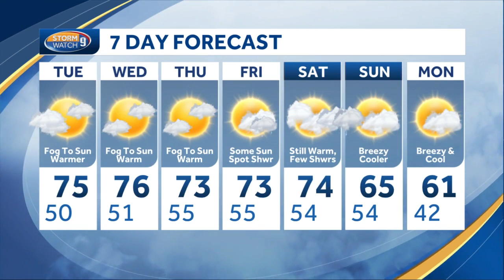Video: Mild, spring-like weather ahead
Meteorologist Mike Haddad says it will be mild all week.